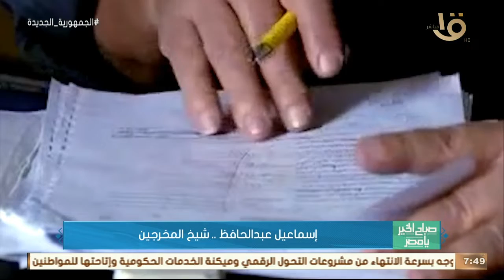صباح الخير يا مصر | إسماعيل عبد الحافظ.. شيخ المخرجين